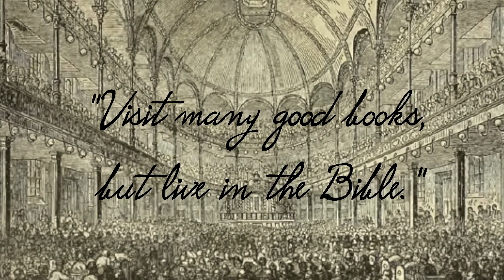Spurgeon Speaks | January 29 | Morning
"The things which are not seen."-2 Corinthians 4:18

In our Christian pilgrimage it is well, for the most part, to be looking forward. Forward lies the crown, and onward is the goal. Whether it be for hope, for joy, for consolation, or for the inspiring of our love, the future must, after all, be the grand object of the eye of faith. Looking into the future we see sin cast out, the body of sin and death destroyed, the soul made perfect, and fit to be a partaker of the inheritance of the saints in light.

Looking further yet, the believer's enlightened eye can see death's river passed, the gloomy stream forded, and the hills of light attained on which standeth the celestial city; he seeth himself enter within the pearly gates, hailed as more than conqueror, crowned by the hand of Christ, embraced in the arms of Jesus, glorified with Him, and made to sit together with Him on His throne, even as He has overcome and has sat down with the Father on His throne. The thought of this future may well relieve the darkness of the past and the gloom of the present.

The joys of heaven will surely compensate for the sorrows of earth. Hush, hush, my doubts! death is but a narrow stream, and thou shalt soon have forded it. Time, how short-eternity, how long! Death, how brief-immortality, how endless! Methinks I even now eat of Eshcol's clusters, and sip of the well which is within the gate. The road is so, so short! I shall soon be there.

"When the world my heart is rending
With its heaviest storm of care,
My glad thoughts to heaven ascending,
Find a refuge from despair.
Faith's bright vision shall sustain me
Till life's pilgrimage is past;
Fears may vex and troubles pain me,
I shall reach my home at last."